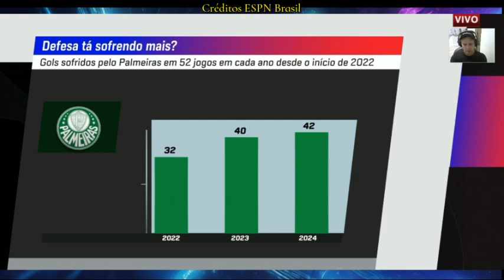Palmeiras não entregou de bandeija classificação ao Botafogo analisa comentarista cita o Real Madrid